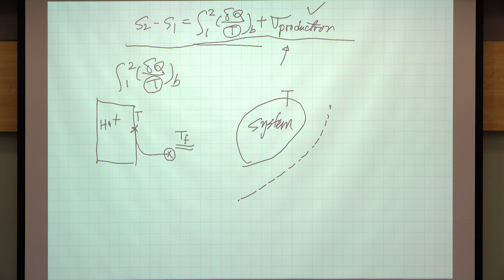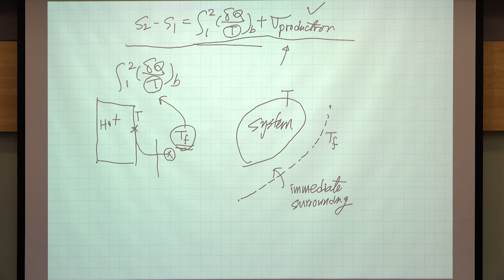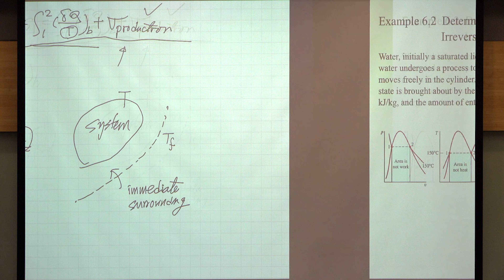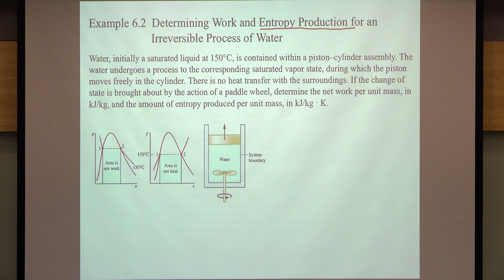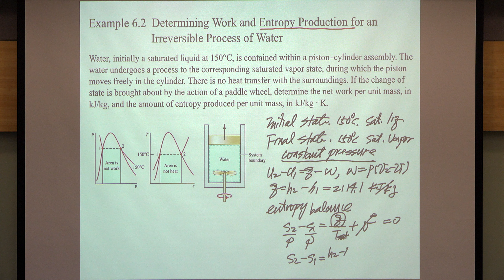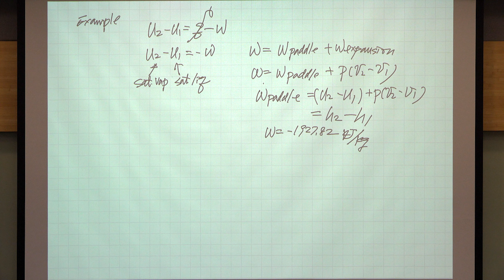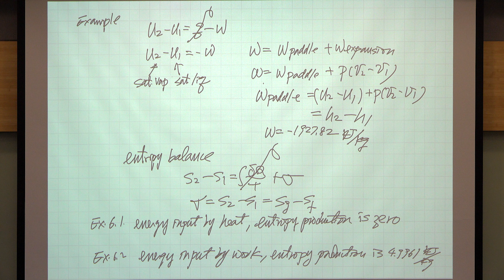10910李敏教授熱力學_第21CR講 Using entropy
L22_C
Isentropic efficiency
Isentropic turbine efficiency
 Example 6.11 determining turbine work using the isentropic efficiency